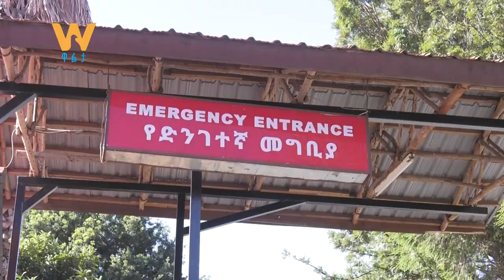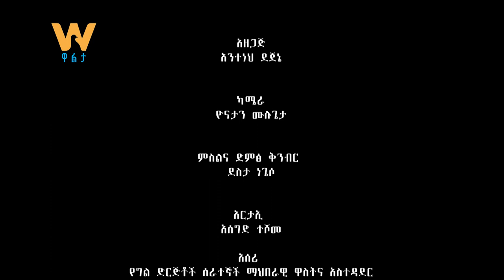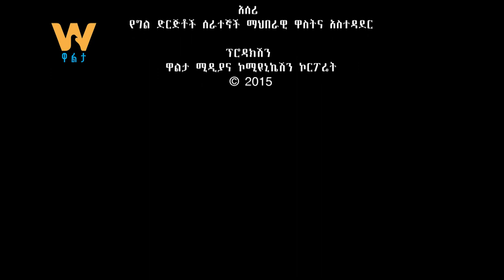የግል ድርጅቶች ማህበራዊ ዋስትና በሶዶ ከተማ - ዋስትና